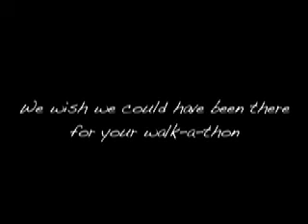Taylor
Good luck with your recovery, Taylor. We are thinking of you!!!